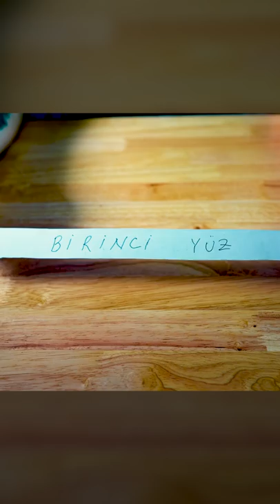Mobius Şeridi: Evinizde Sonsuzluğa Ulaşın!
Sadece kağıt, makas ve bant kullanarak, evinizde sınırsız bir yüzey yaratabileceğinizi biliyor muydunuz?